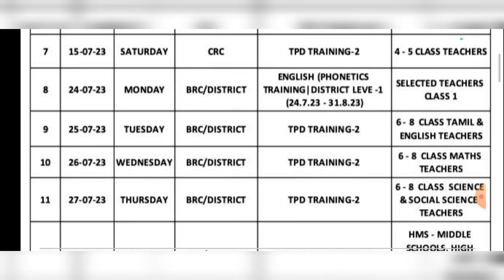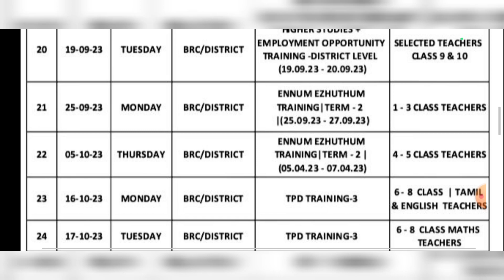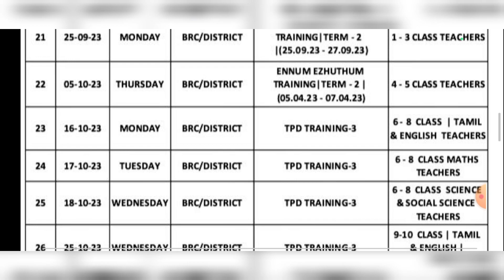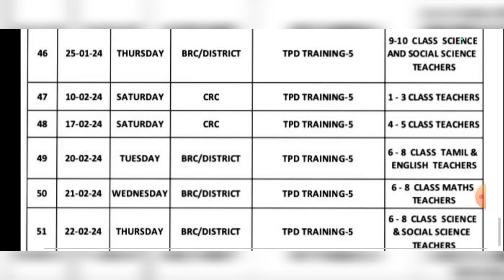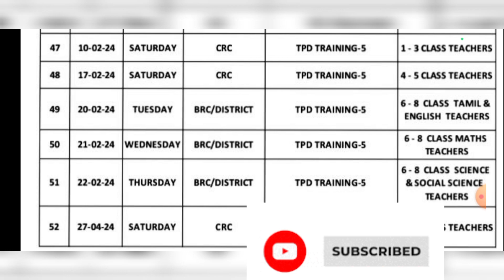Teachers Training Calendar - 2023-24